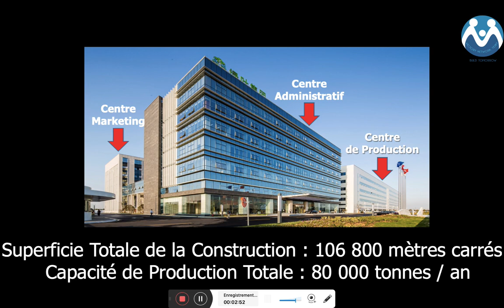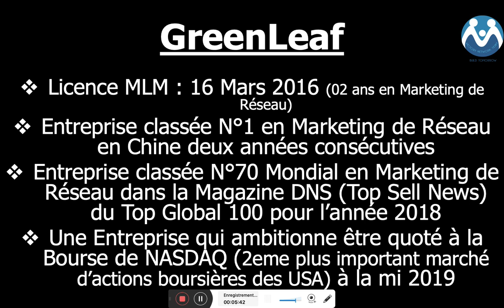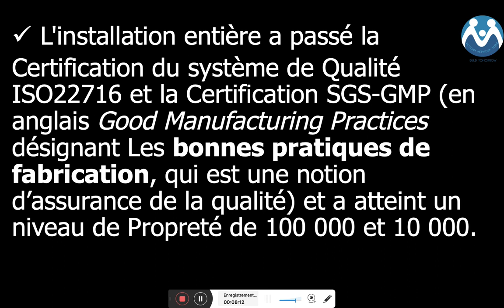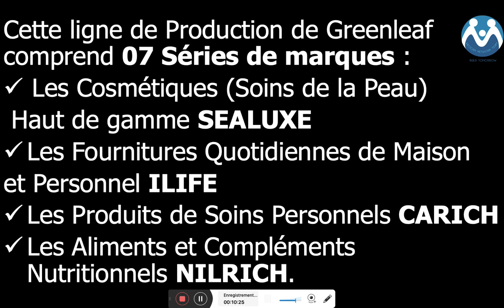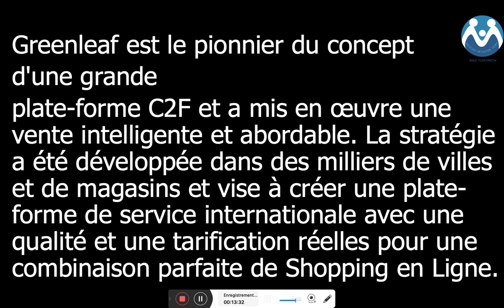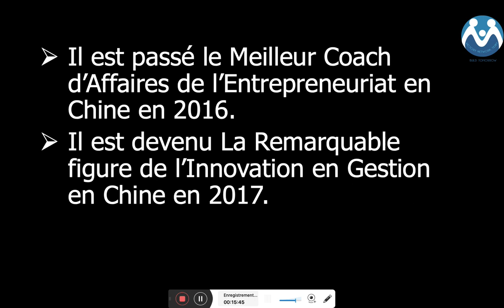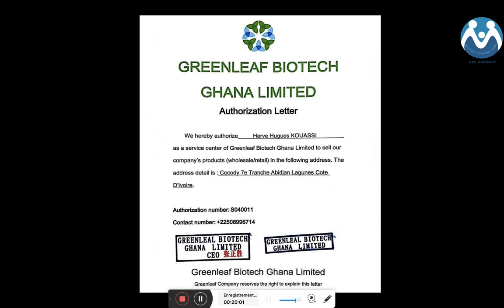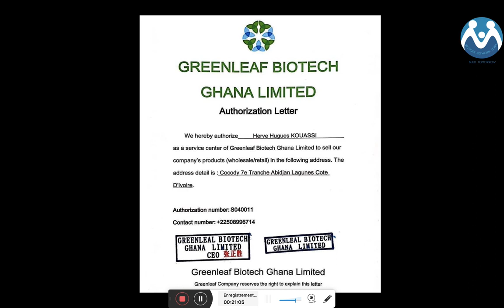Presentation de la Compagnie GreenLeaf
Une Compagnie Révolutionnaire, qui ambitionne donner la santé à travers des produits du quotidien.
De surcroît apporter la Liberté Financière aux plus ambitieux...